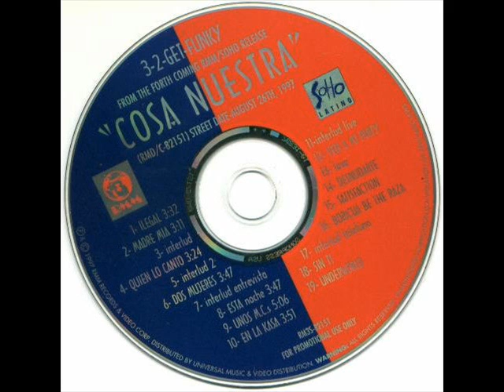3-2 GET FUNKY - COSA NOSTRA (14 - EN LA CASA) BY CHEKA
3-2 GET FUNKY - COSA NOSTRA